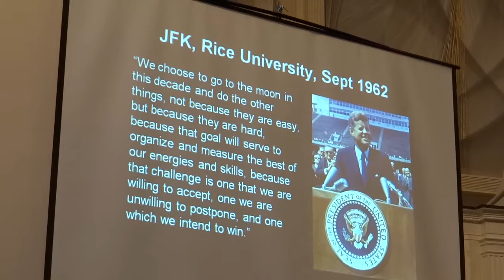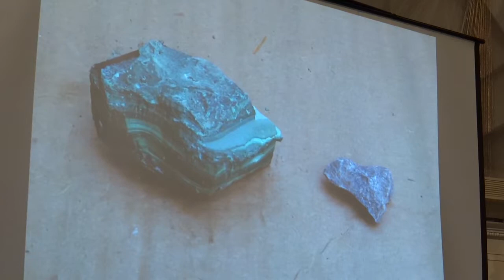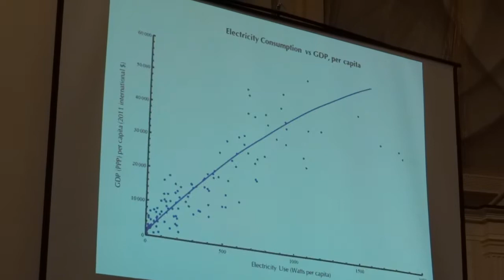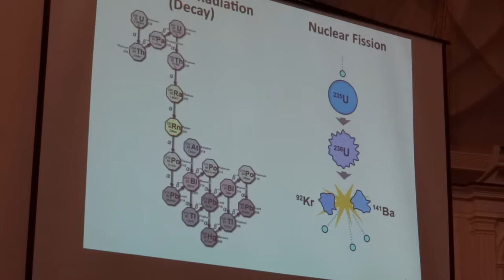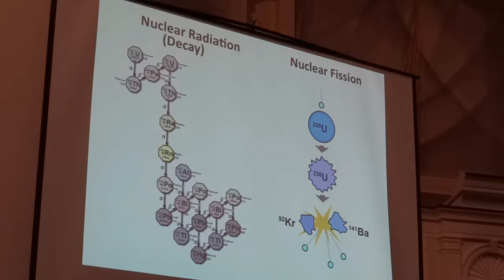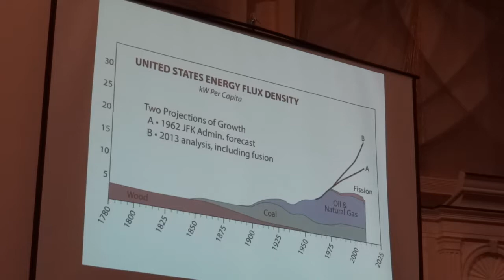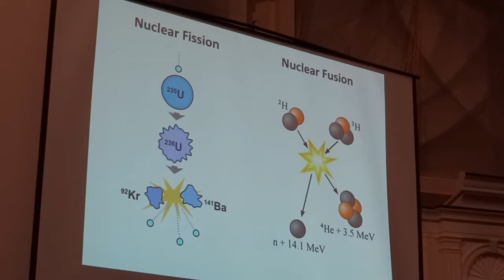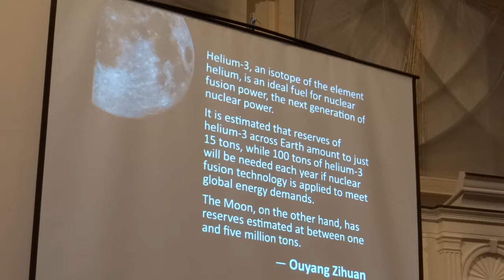OPEN THE 28 Pages!! 911 & JFK/Jason Ross "JFK WAS INTENT ON CREATING NUCLEAR FUSION"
Dennis Speed, "THEY'RE SUCH EVIL KILLERS THEY DON'T HAVE GUILT"
HR 428 aims to declassify and release 28 pages that were redacted (or actually excised, according to Rep. Steven Lynch) from the “Joint Inquiry into Intelligence Community Activities Before and After the Terrorist Attacks of September 11, 2001″  which is a 900 page report written in 2002, prior to the formation of the 9/11 Commission. Former Senator Robert Graham, (D-FL), who was chair of the Joint Inquiry, has been demanding its release since 2003, including FOIA requests to the Obama administration — all to no avail. A group of 9/11 families filed suit in hopes that its contents would be revealed. Now in the wake of this action in Congress, they have filed an amended complaint.

To be specific, Rep. Walter Jones, (R-NC) and Steven Lynch (D-Mass) have drafted this resolution named H. RES. 428. As of this date 20 members of Congress have signed on as co-sponsors. The underlying purpose for the release is (1) government must be more transparent, (2) the families deserve to know, and (3) releasing the redacted section is necessary to better manage our current national security.